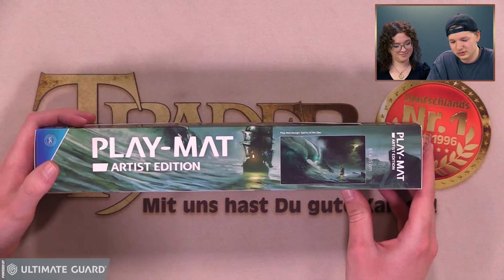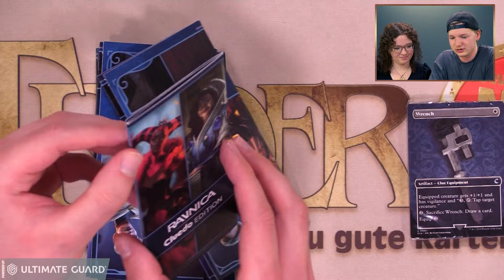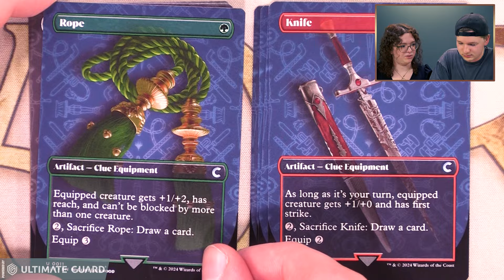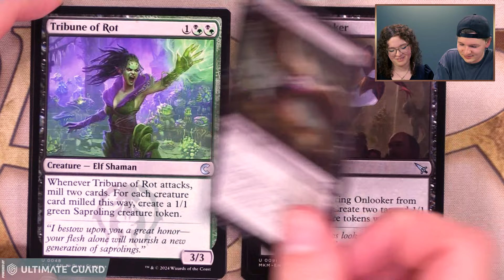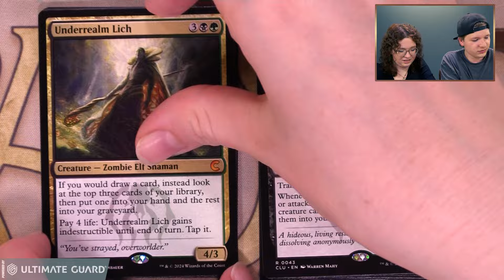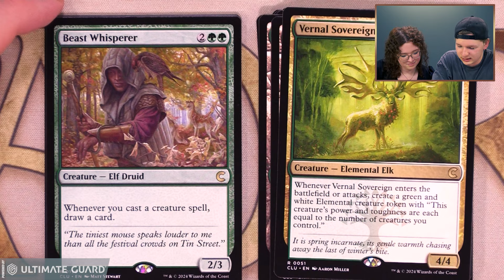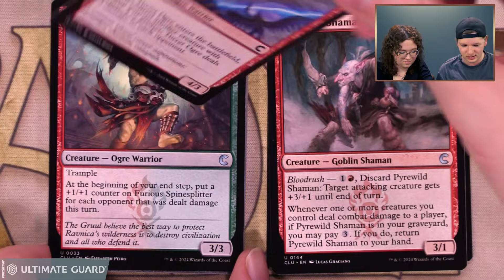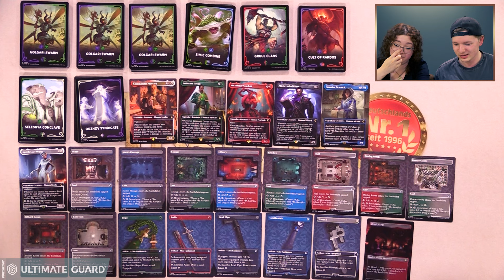MTG Ravnica Cluedo Edition Opening deutsch | Magic the Gathering | clue edition | Review Trader 2024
"Ravnica: Cluedo Edition" ist erhältlich! Jenna & Julien werfen einen Blick ins Produkt und besprechen die Karten!

ACHTUNG VERLOSUNG: Zu diesem Video verlosen wir 1x Ultimate Guard "Artwork Spielmatte - Standardgröße (ca. 61 x 35 cm) - Artist Edition Spirits of the Sea".

Zum Vorverkauf zu "Modern Horizons 3 Bundle: Gift Edition" geht´s